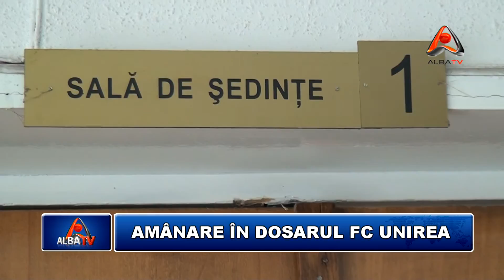AMANARE IN DOSARUL FC UNIREA